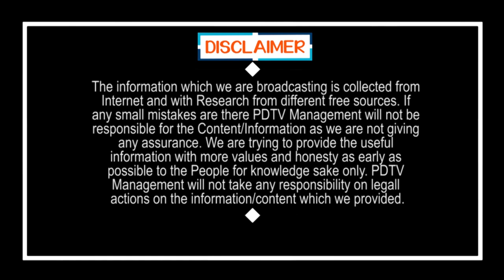AndhraGreen.Com | AP Govt Started Online Vegetable Services | పేదలు రైతుల కోసం జగన్ చేసిన మరో మేలు